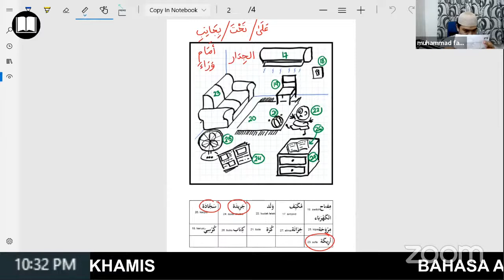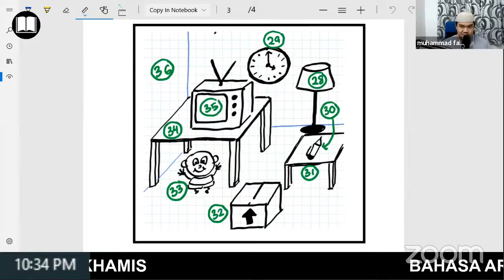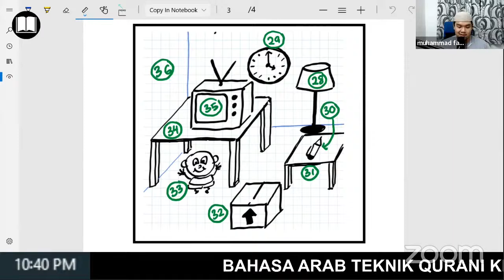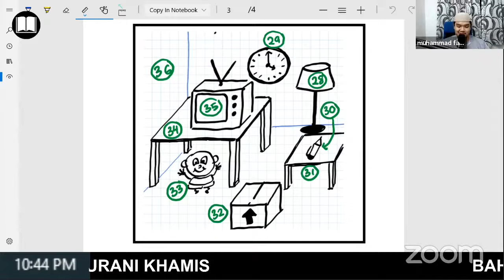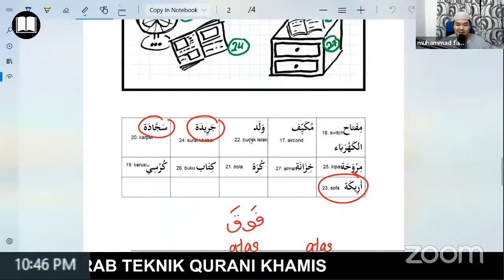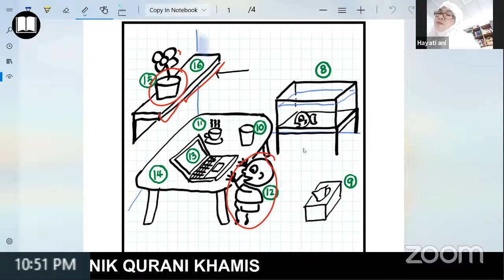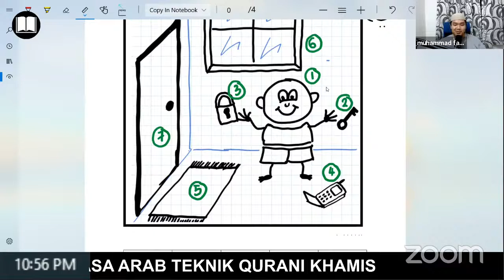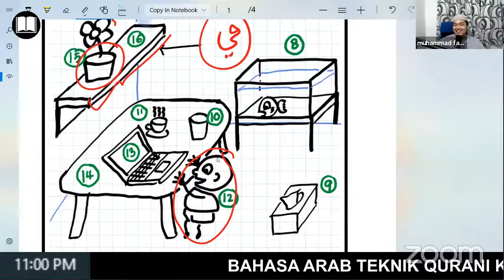#6 | 17 JUN 2021 | Perbualan Bahasa Arab | Kumpulan 14